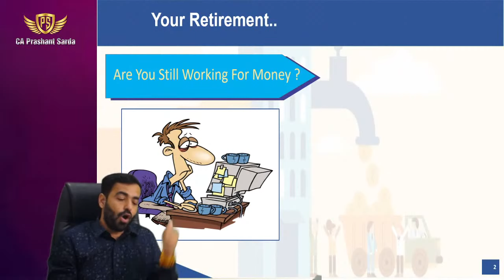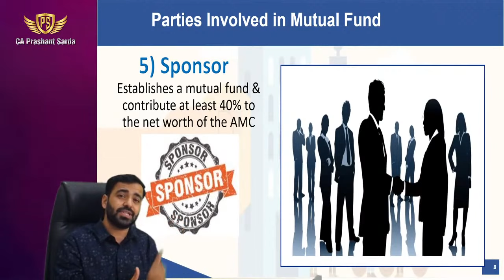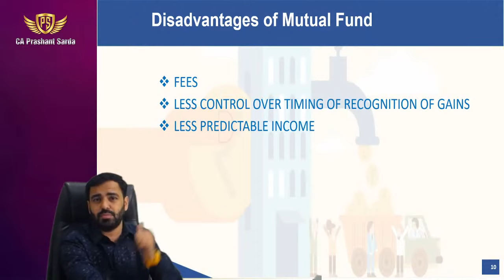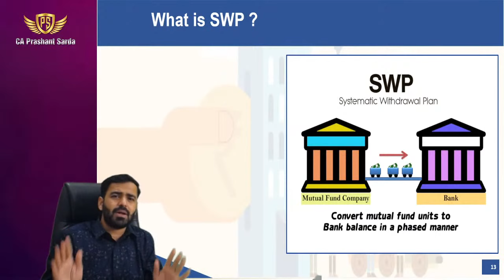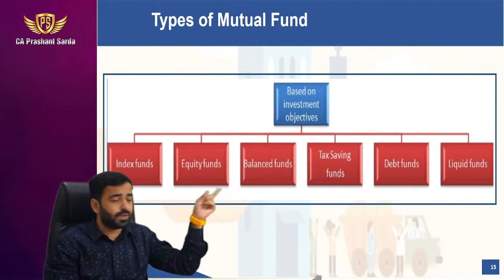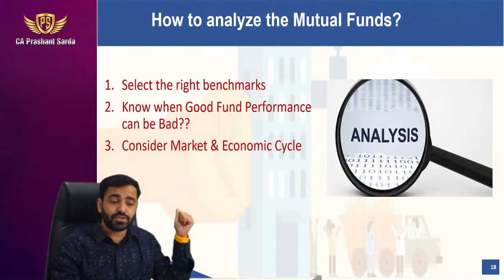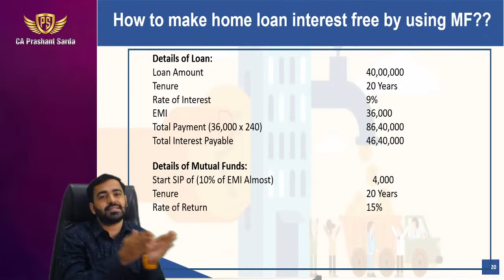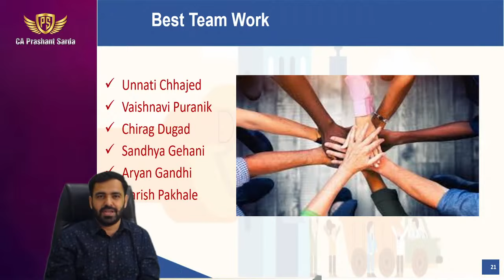What are Mutual Funds & How to Invest in Mutual Funds | What is SIP, SWP & STP By CA Prashant Sarda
To meet me every Friday Live don’t forget to- "Hit the Subscription Button & Bell Icon".

1)      What are Mutual Funds?
2)      Should you consider investing in Mutual Funds?
3)      What are the points to look at before investing in Mutual Funds?
4)      What are SIP, STP, & SWP?
5)    Various other concepts of Mutual Funds

Having sound financial knowledge and keeping up with the current trends and topics is the need of the Hour. But how to understand the financial terms and judge the authenticity of the information is the challenge faced by almost everyone.
Hi, I am CA Prashant Sarda and I am coming up with YouTube live session every Friday@7:00 PM. The aim to start the series is to impart the financial knowledge in as easy & simple manner and help peers to take their financial decision soundly & be aware of the latest trends.
All the information gathered after a lot of R&D to make sure that we provide the right information without any filtration. As Friday is a face-to-face live session you get a chance to talk to me in person and clear your doubts too.

Can’t wait to meet you all –Let’s catch up every Friday!

Regards
CA Prashant Sarda